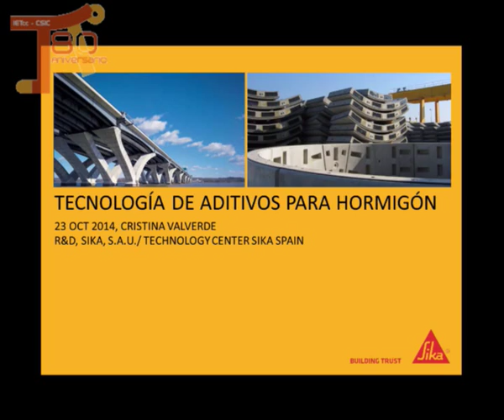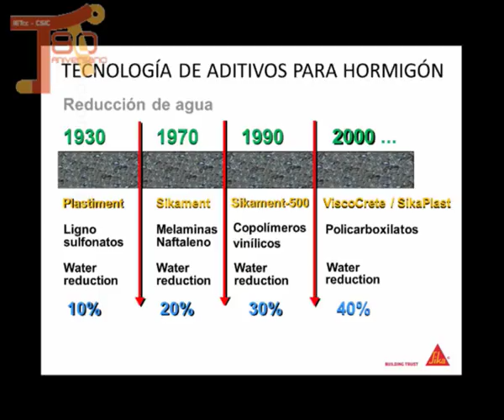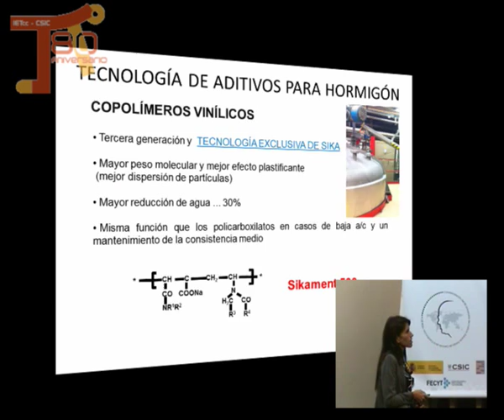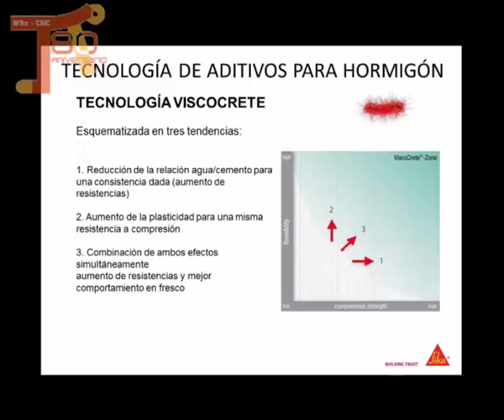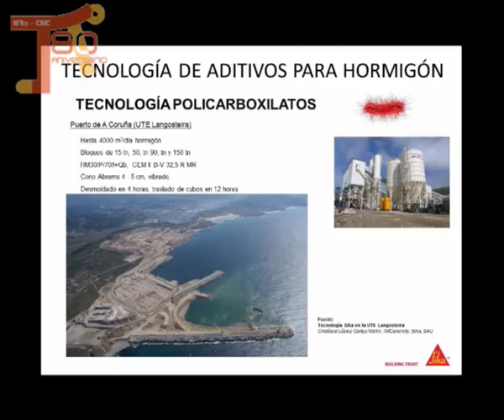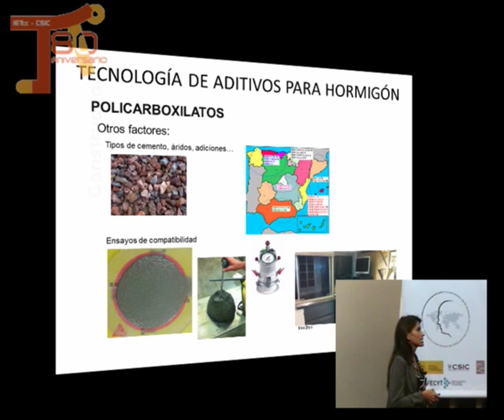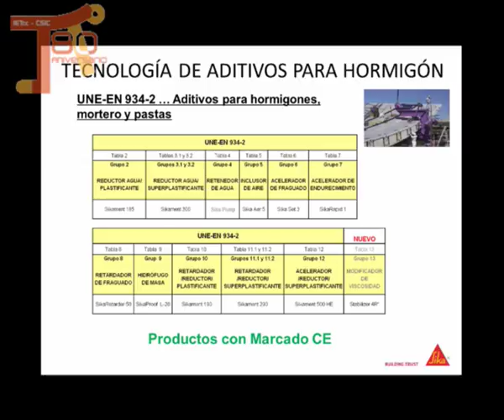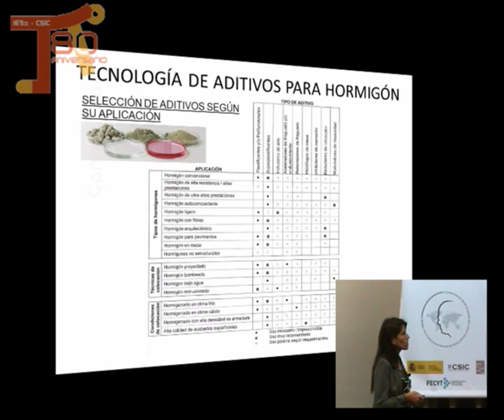Tecnología de aditivos de hormigón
Cristina Valverde . Jefe de proyecto (SIKA